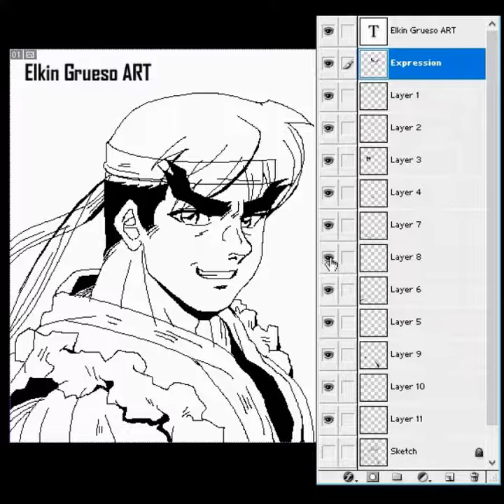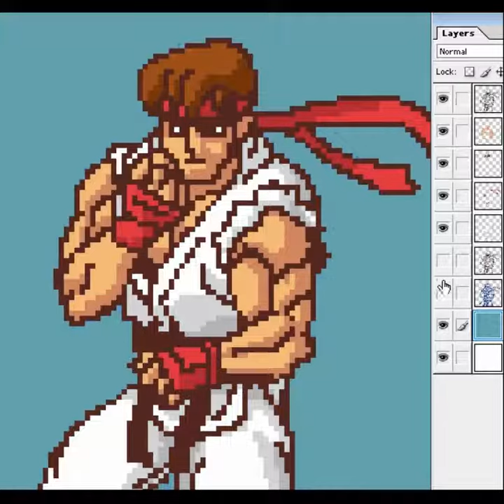My Anime Fan Art Drawings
How to Draw and Speed Painting

Art by @ Elkin Grueso Art.